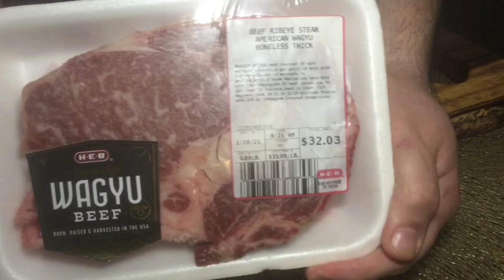Quédate al pendiente! | El Confe: COcina Natural, Fina y Exótica.